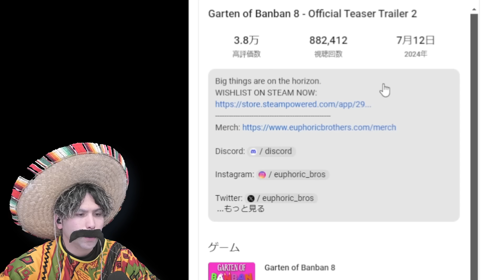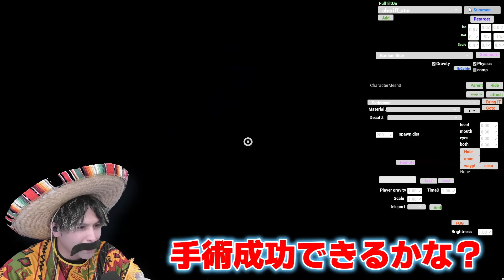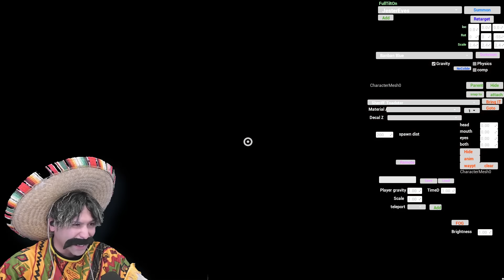ガーデンオブバンバン8の最新トレーラーを考察＆MODで完全再現してみた！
ガーデンオブバンバン8はいつリリースなんだろう…？
ということで今日はバンバン8のトレーラーを考察していくぜ！

最後はコロンボさんもシリンジョンの手術を手伝ってあげようと思います(？)

Garten of Banban8 ｜ガーデンオブバンバン8

【コロンボさんのメンバーシップ】が始まったよ～！

投稿してね♪